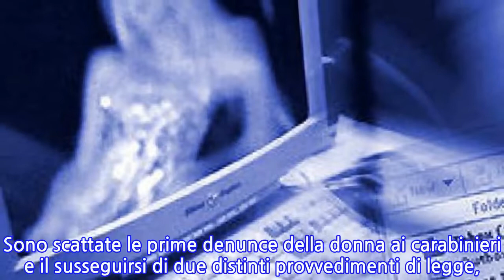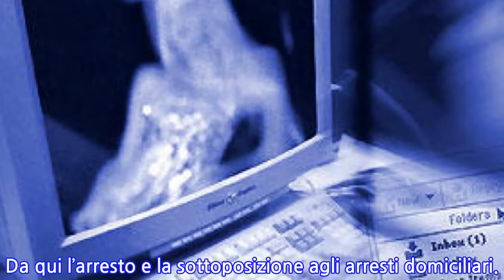Lei lo lascia e lui manda per e-mail le foto osè della ex alla figlia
Manda alla figlia della sua ex delle foto osè della madre e minaccia di divulgarle in rete. Ma per un pregiudicato 35enne di Tremestieri Etneo l’ultima bravata è stata la goccia che ha fatto traboccare il vaso perché i carabinieri lo hanno arrestato su ordine del Gip del Tribunale di Catania. Una vicenda che è cominciato nel settembre scorso quando la donna, dopo alcuni anni di convivenza finita male, ha deciso di lasciare l’uomo che peraltro faceva (e fa) abuso di sostanze alcoliche. Ma a quel punto lui ha cominciato a perseguitarla. Sono scattate le prime denunce della donna ai carabinieri e il susseguirsi di due distinti provvedimenti di legge, l’ammonimento e l’allontanamento con divieto assoluto di avvicinarsi alla vittima, ambedue disattesi sistematicamente.